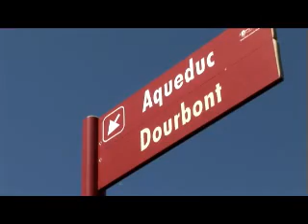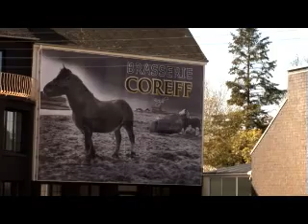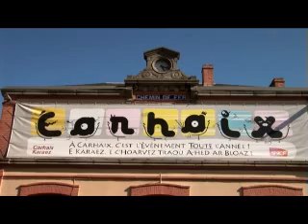Les villes étapes 2011 : visitez Carhaix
C'est le célèbre Festival des Vieilles Charrues qui a fait la réputation de Carhaix.

© réalisation et images =Anne Jochum - Musique= Sounds & Glue - images vieilles charrues= Sombrero